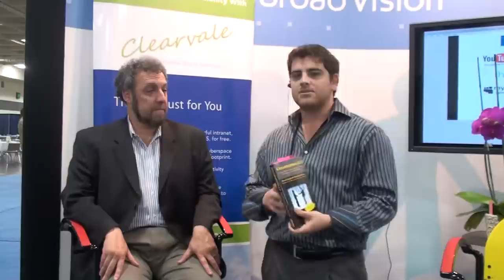BroadVision Interview at Enterprise 2.0 with David Coleman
Aaron Fleishman interviews collaboration expert, David Coleman at the 2009 Enterprise 2.0 show in San Francisco in Broadvision's booth. BroadVision showcased Clearvale, the enterprise social network, at the show.